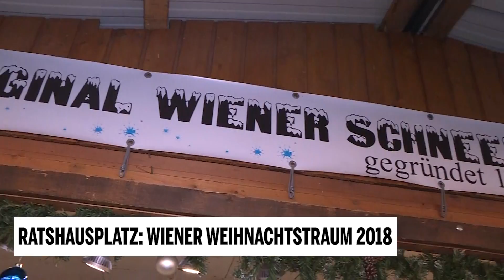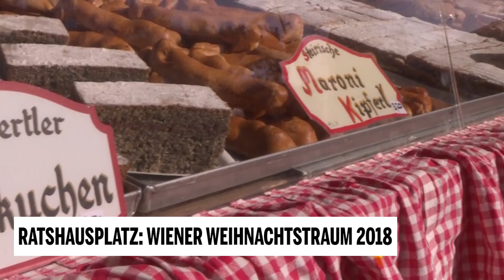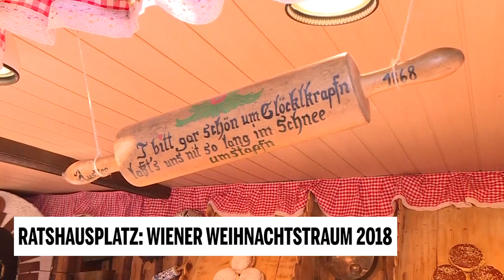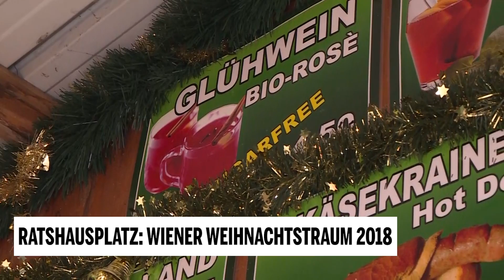Ratshausplatz: Wiener Weihnachtstraum 2018